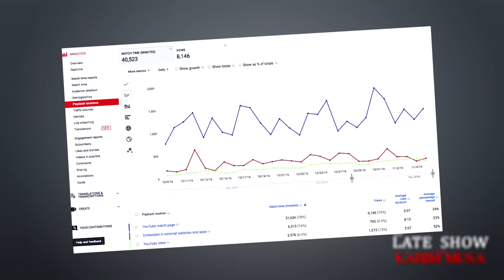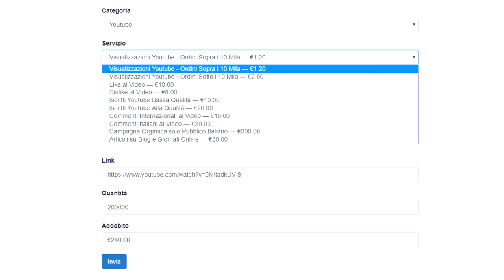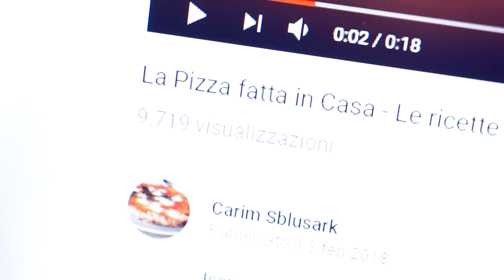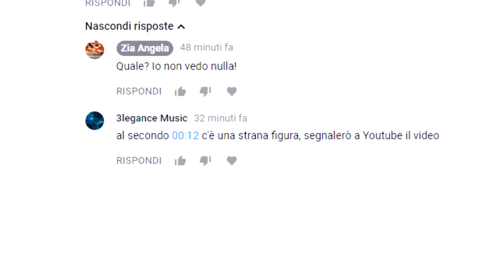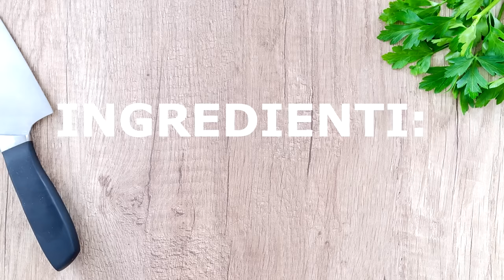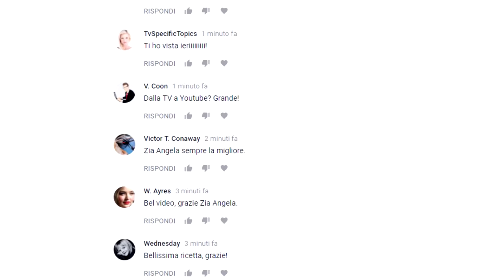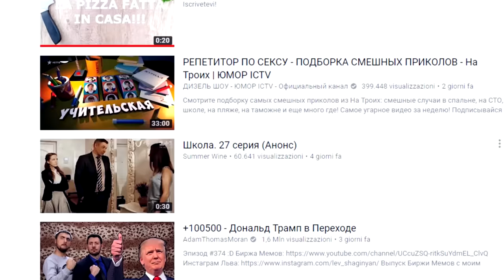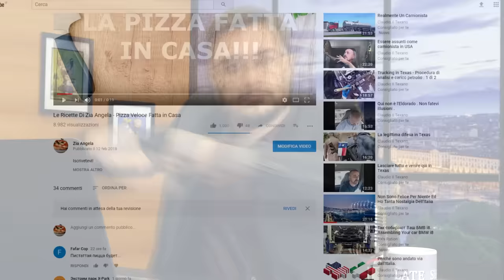"Diario di un Compratore di Visual" - The Late Show con Karim Musa | S2 Ep.21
Prendetelo per quello che è: un esperimento.